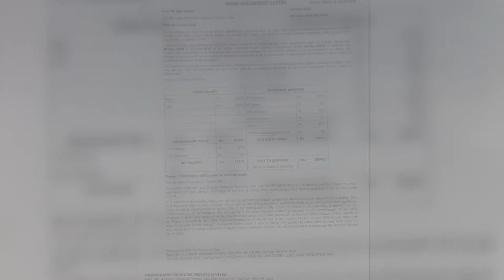Success Stories - Skill India - Udaipur विकसित राजस्थान की कहानी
Ajay testimonial from Udaipur
Skill India
Pradhan Mantri Kaushal Vikas Yojana
Ministry of Skill Development And Entrepreneurship
National Skill Development Agency
National Skill Development Corporation
National Skill Development Fund